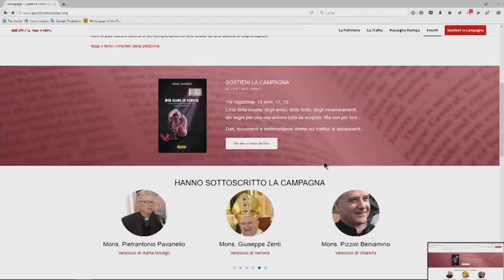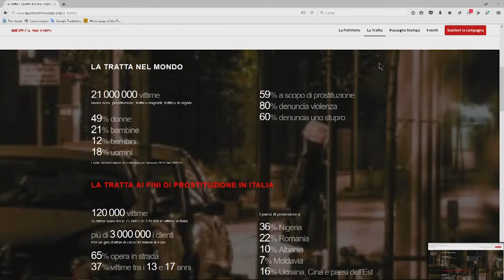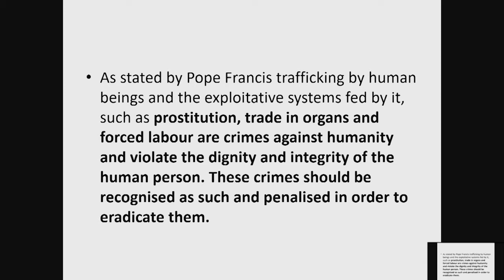47. Discussion and Drafting Final Statement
Discussion and Drafting Final Statement
Assisting Victims of Human Trafficking: Best Practices in Legal Aid, Compensation and Resettlement

4-6 November 2017